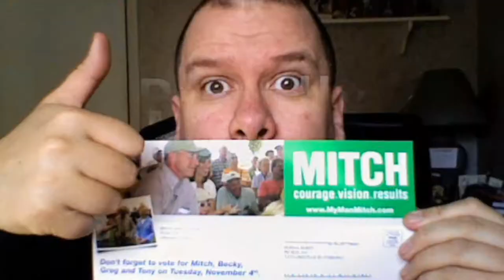Randall M. Rueff unboxes a Patriot Lighting 23-1/2" tall table lamp on 12-18-2018 A.D.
Title : Randall M. Rueff unboxes a Patriot Lighting 23-1/2" tall table lamp on 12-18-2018 A.D.

Description : Randall M. Rueff unboxes a Patriot Lighting 23-1/2" tall table lamp on 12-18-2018 A.D.

                  U.S.A.